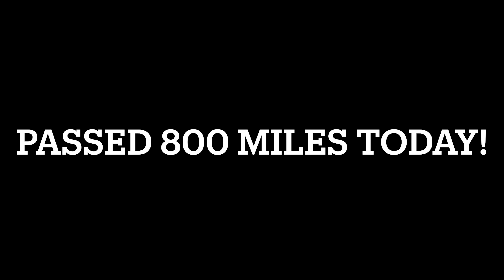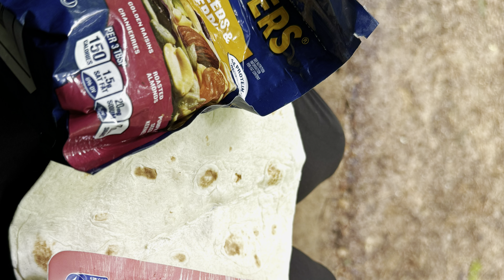Day 72 on the AT!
16.5 miles: Punchbowl shelter to Cow camp Shelter! Had the whole shelter to myself!